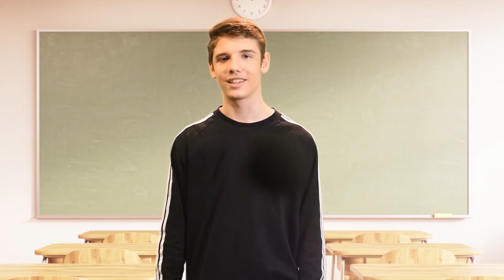Possessivartikel (Deutsch lernen) VLA0 02 G3 H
GEMEINSAM zum Ziel!
Aufgrund der jahrelangen Erfahrung im Bereich der Erwachsenenbildung, Abhaltung von Deutschkursen, des erwachsenengerechten Pflichtschulabschlusses und des Deutschunterrichtes für SchülerInnen in der Grundschule hat das renommierte und staatlich vielfach zertifizierte Bildungsinstitut GERMANICA GmbH in Wien ), in Zusammenarbeit mit der CALAMUS Verlag GmbH ), die Lehrwerke GEMEINSAM (A0-B1) für Deutsch als Fremd- und Zweitsprache für Erwachsene und SchülerInnen veröffentlicht und dazu passende Lernvideos entwickelt. Die Lernvideos sind leicht und jederzeit mithilfe der QR-Codes abrufbar. Ebenso ist der umfangreiche Wortschatz in mehreren Sprachen zu erreichen.
Rechtschreibung    Spelling   拼写  Orthographe    拼寫  Ortografia    الاملائي    Ortografía    Ortografia   Pravopis   Drejtshkrimi    Stavekontroll     Pravopis   Spelling   Črkovanje  Pisowni    Правопис  Pravopis     Yazım   Stavning  Ορθογραφία     スペル  Ortografija     املا     Правопис    Ortografie   Орфографии    Орфографія   Helyesírás ہجے